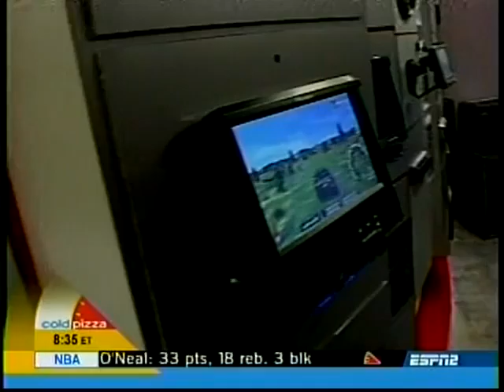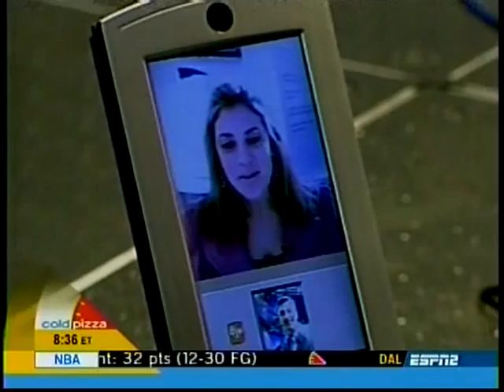CES Preview.mpg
Cold Pizza's (ESPN) Gizmo Girl Jamie Sorcher describes the latest Gadgets and Gizmos